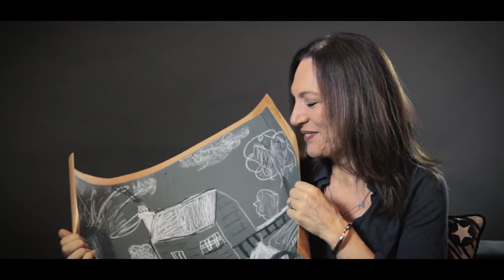Annette Harcus | Creative Director of Harcus Design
Annette completed her qualification at Sydney’s College of the Arts in the first year that they ran a degree program in graphic design – graduating in 1981.

Her stellar career was inspired by Vogue, and its editor Sharyn Storrier Lyneham, where Annette has had full page illustrations published. Running her studio through 5 recessions, Annette now finds packaging one of the most consistent types of work briefed into her studio – Harcus Design – which has been running for 35 years.

Annette’s design principles revolve around effectively solving client problems and not on projecting a recognisable style.

to explore the connections between 24 women who've made significant contributions to Australian graphic design since 1960.

Written by Jane Connory.
Videos shot by Carmen Holder and Deborah Jane Carruthers.